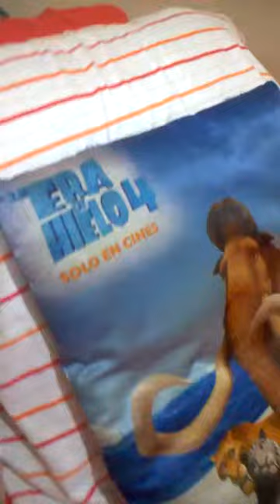(LA OVEJA CARAMELITO -la ùnica) parte 3-FINAL